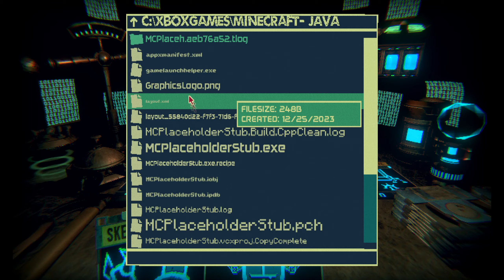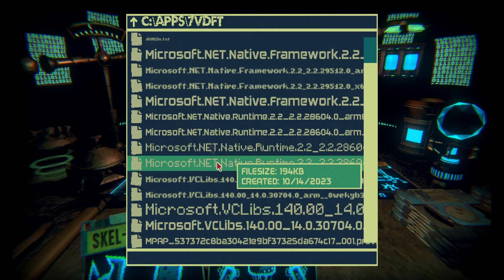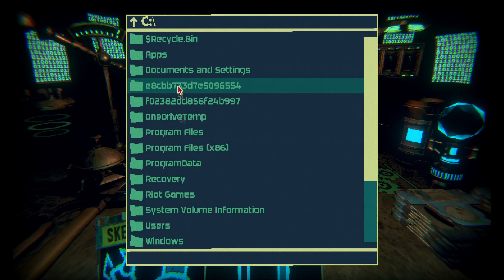Inscryption! Part 10! Making my own rules!